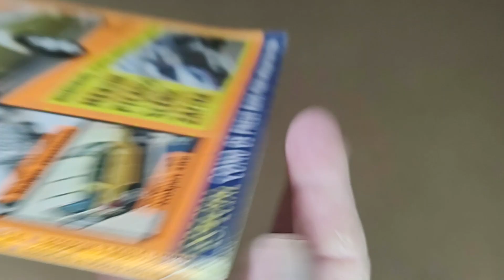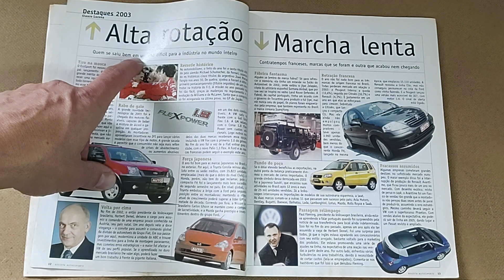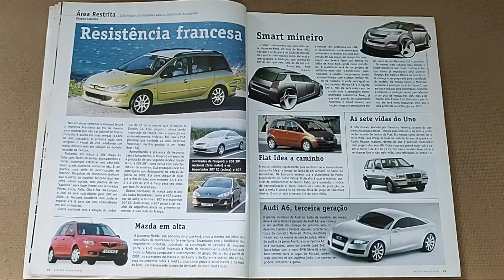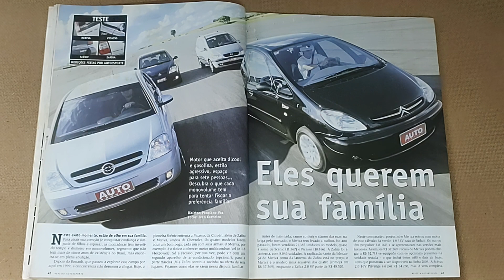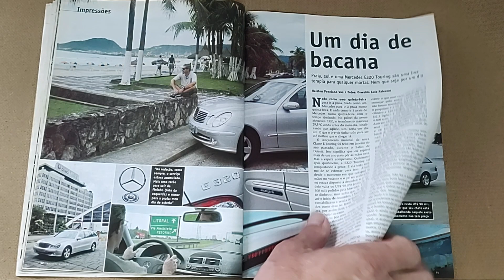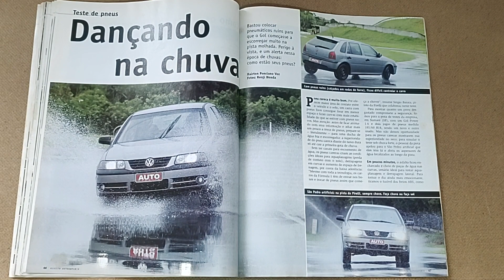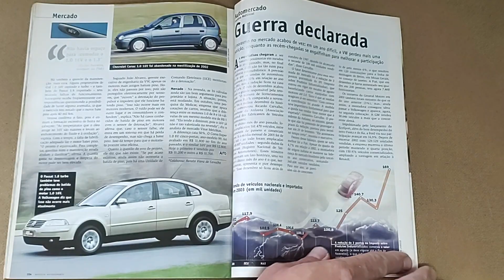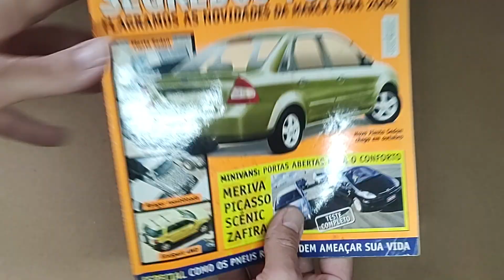Revista AUTO ESPORTE (Edição 465 - Fevereiro/2004)